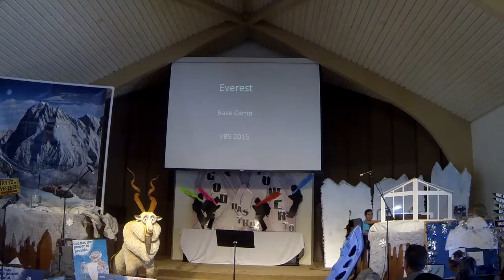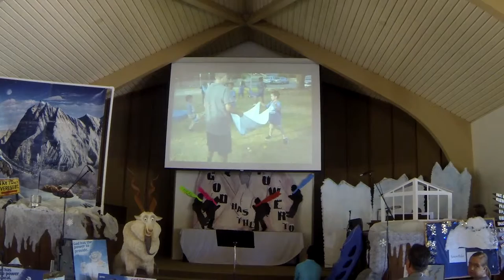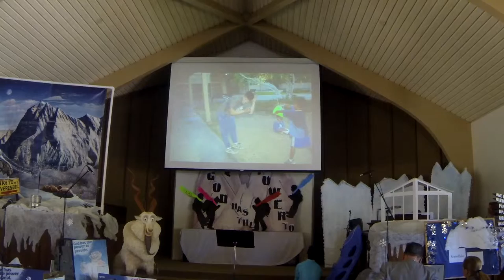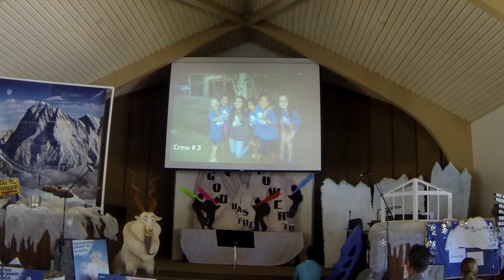Vacation Bible School Spotlight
Special event on Sabbath, July 4th, 2015 in the Santa Clarita Seventh-day Adventist Church